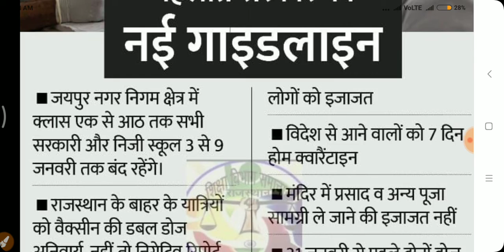राजस्थान में स्कूलों को बंद को लेकर नई गाइडलाइन जारी